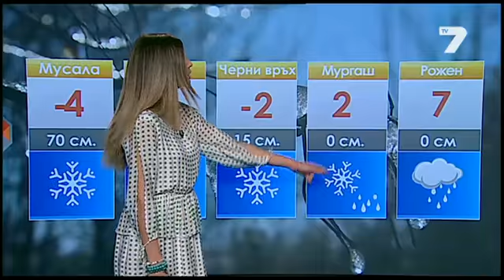TV7 Weather forecast Bulgaria - 14.05.2014 (19:25h)